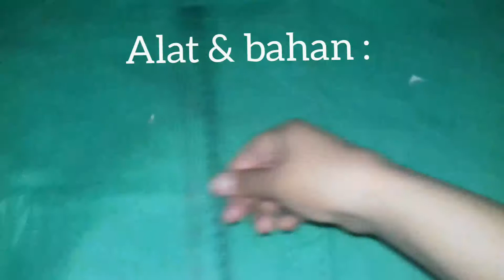DIY 73 | Amplop Lebaran dari kain flanel | Cara membuat amplop dari kain flanel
Assalamuaikum..

Hy.. semua saya owner dari grieaksesoris video yg saya buat kali in berjudul DIY 73 | Amplop Lebaran dari kain flanel | Cara membuat amplop dari kain flanel | Amplop lebaran

Selamat mencoba, & semoga bermanfaat happy crafting  😊
By.. diandraegria